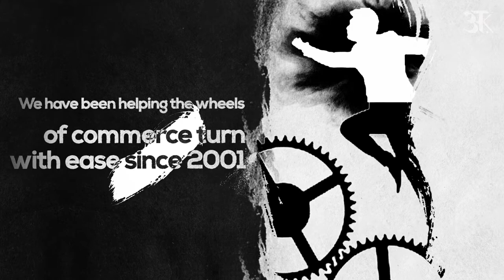AKSHAR SHOP - TRAILER | INTRO VIDEO | CORPORATE TRAILER | CORPORATE PROMO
Hello Family,

Welcome to The Official YouTube channel AKSHAR SHOP, finally the day has come for us to  share our Chemical products with you all

About our Company: We, at Akshar Exim Company deals with chemicals that are safe, sustainable and are sourced responsibly… to benefit the community; our business prioritizes the Environment… than profit! We deal with more than 200 genuine and world-class quality chemical products and distribute them to various industries and institutions at a competent price that is affordable.

LICENSE CERTIFICATE: Envato Elements Item

Item ID:                         M2HVMKD
Author Username:                 AlexUnderTheSky
Licensee:                        Akshar Exim
Registered Project Name:         MUSIC
License Date:                    August 21st, 2021